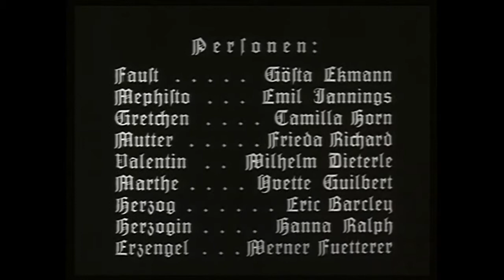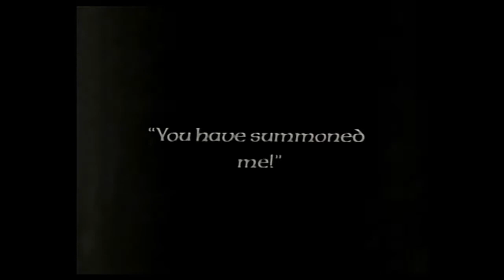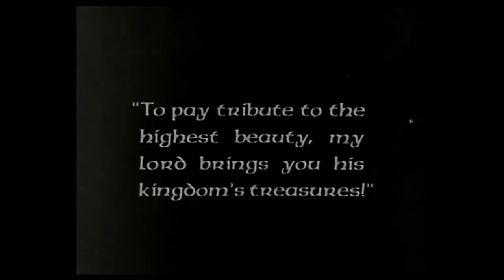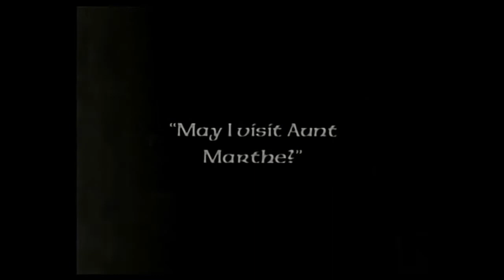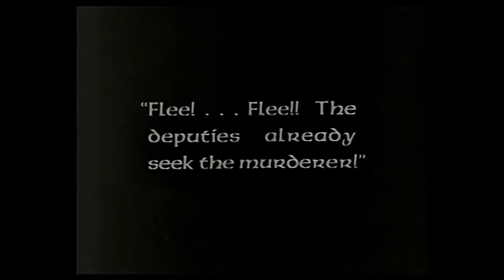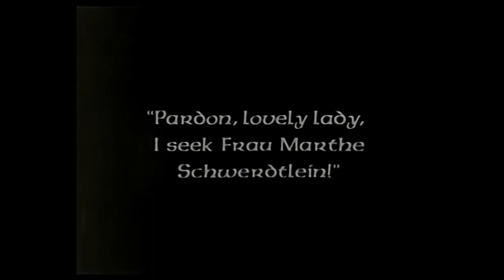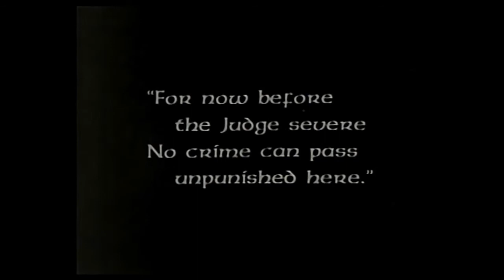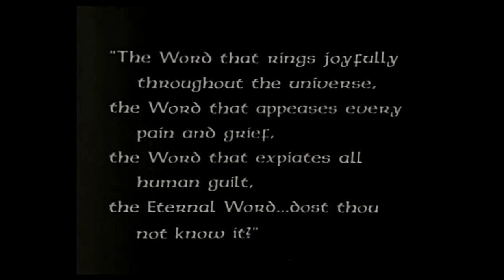THE GREATEST MOVIE EVER MADE, WITH THE SUBJECT BEING GOOD VERSUS EVIL. "FAUST". Produced in 1926.